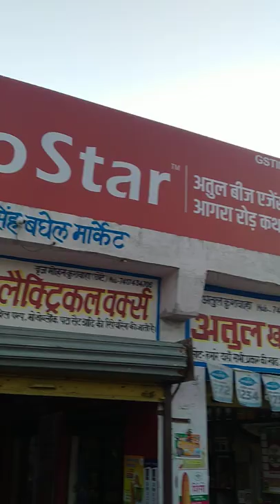Agrostar viral viralshorts short_video trending short tarndingviralvideos